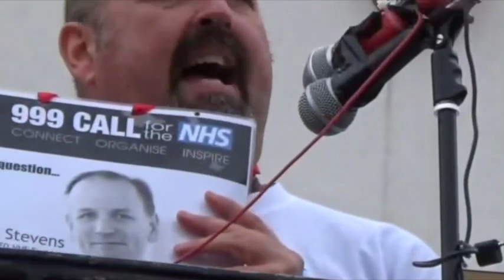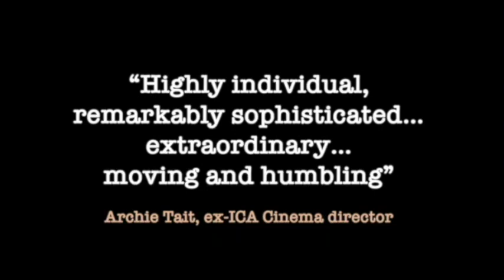Trailer - 'GROUNDSWELL: THE GRASSROOTS BATTLE FOR THE NHS & DEMOCRACY' (2 mins)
Filmmaker John Furse spent 5 years from following the battle by ordinary people from across the social and political spectrum to save Britain's National Health Service (NHS) from covert takeover by global free-marketeers who have dominated society for over 30 years. It's a roller-coaster David and Goliath story.

His insider's revelatory film of an emerging grassroots movement covers the impact on it of the Labour Party’s internal conflicts, the first-ever strike by NHS doctors, the shocks of the Brexit referendum and Trump's election as US President, Jeremy Corbyn's rise from little known MP to leader of the Labour Party and his fall in the 2019 General Election, with a powerful contribution from world-famous physicist Professor Stephen Hawking.

"An urgent, compelling film that needs to be seen widely" (The Independent, July 6th 2018).
“Fantastic and very moving.” (John McCarthy, broadcaster & author)
“Evokes a deeply felt sense of loss for one of the great humanitarian achievements of the past century.” (Dr Austin Connor GP, North Devon)
"It is rare to see a film that explores complex issues and attitudes with such clarity. Extraordinary…moving and humbling” (Archie Tait, ex-ICA Cinema Director)
“Goes a long way to explain the Corbyn phenomenon” (Lord David Owen, ex-Labour Minister Of Health)
“A very important and very inspiring film.”  (Roger Graef, TV producer)
“Shocking and eye opening. Watch and worry a lot.”  (Jerome Burne, Daily Mail/FT journalist, ex-TimeOut Editor)
“It had a massive impact here on the Isle Of Wight!” (Christine Lightbody, Newport, Isle of Wight)
"A powerful and accessible film that should be distributed widely.” (Mark Kidel, arts documentary filmmaker and journalist)
“A compelling and surprising film about the secret assaults on a core British institution the NHS.”  (Peter York, author & broadcaster)
“Remarkable…invaluable.” (Stephen Ridley, Uckfield, East Sussex)
“Great…very stimulating.”  (Margaret Matheson, film producer)